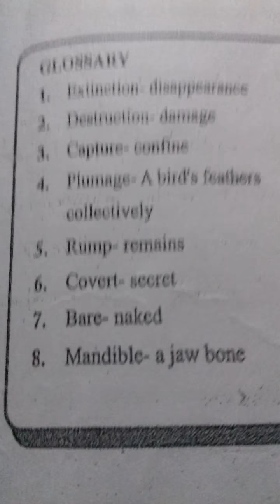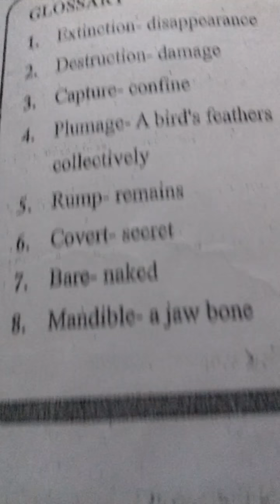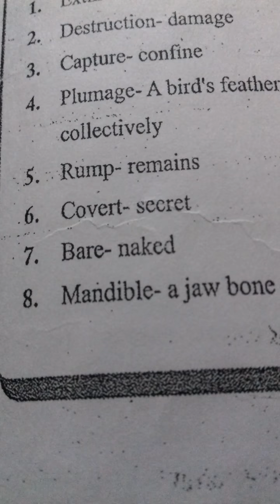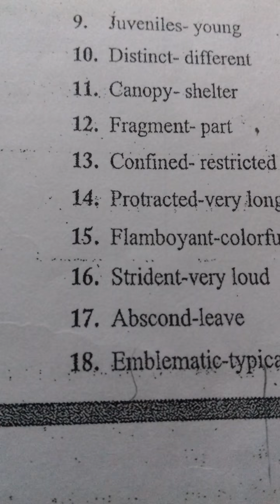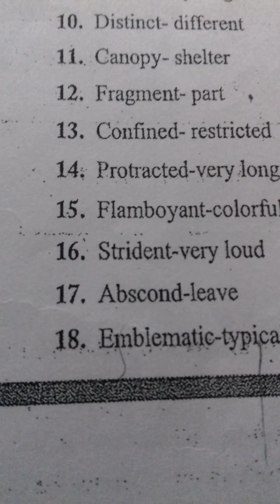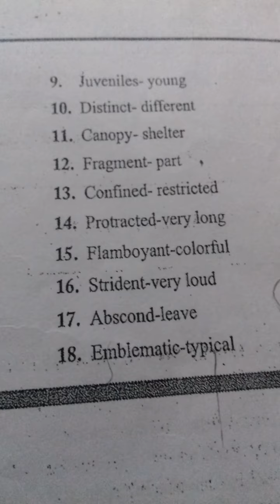Part 7 ....for reading and writing vocabulary